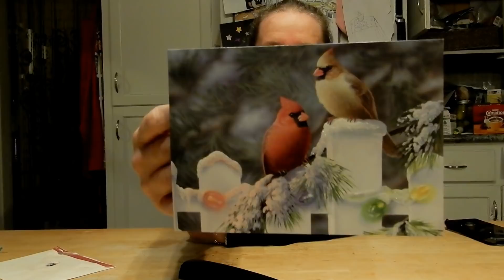Maritime Christmas: vlog#17 Ask Me ANYTHING!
Hi Friends, Im a little lame today so didn't get a lot of filming done but tomorrow is another day.  Also I wanted to use this video to ask you guys to ask me questions!  I plan on having a little tea party for you and me sometime between Christmas and New Years to answer as many questions as possible.  So don't be shy and fire away!

B0V 1A0

Twitter Scotianliving